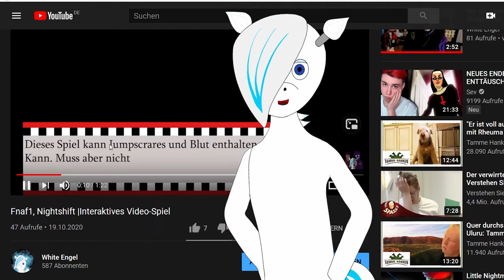Wirke beim nächstes Projekt mit!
Heyo!
Wilkommen zu einer kleinen Ankündigung!

(Hoffentlich) Alle Antworten auf eure Fragen findet ihr zum Projekt unten in der Videobeschreibung!

Fragen und Antworten zu dem ganzen Projekt:
Wieso wird das länger dauern, sodass du glaubst, das sogar deine Vorproduzierten Videos nicht reichen werden?
- Nun, in dem Projekt sollen die Entscheidungen, die man trifft Einfluss auf das Geschehen haben. Das bedeutet auch, mehr Videos die gemacht werden müssen. Sowie mehrere Endings

Wie viele Enden wird es geben?
- Bislang sind 2 geplant, aber wie ich mich kenne, werde ich es übertreiben (+ vielleicht kann man sogar sterben)

Wolltest du nicht das letzte noch verbessern, beziehungsweise ein anderes Ending machen?
- ... Vielleicht? Möglich ;P Habe aber gerade hier drauf mehr Lust

Ein Beispiel für eine Frage, beziehungsweise mehrere Fragen:
An William: Magst du Toast?
An Girly: Wieso liebt die Kekse?

Ein Gerücht könnte so aussehen:
Mein Gerücht ist: Girly liebt Kekse mehr als William

Und zu guter Letzt eine Aufzählung aller möglichen Charakter:
William Afton
Sebastian Afton (OC)
Purple Girl oder Girly (Oc)
Secruity Guard
Kinder (Mike [UND NEIN der Junge heißt als Gag so])
"Toy Freddy" oder RI
Freddy
Chica
Bonnie
Foxy
(Mangle entfällt)